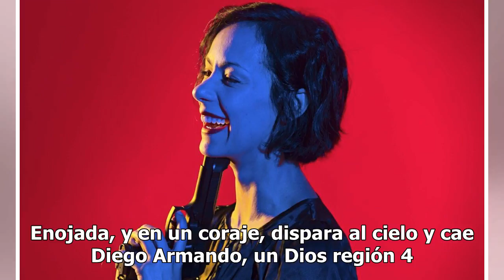Consígueme una vida, la puesta en escena que no te puedes perder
¿Qué pasaría si en medio de una crisis de infelici...